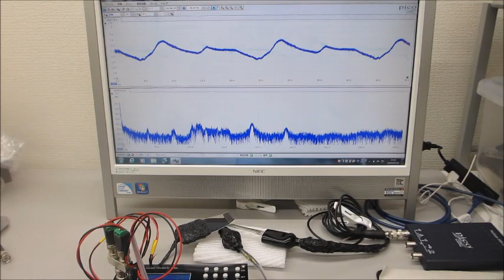－－－超音波素子表面の表面弾性波利用技術－－－超音波プローブの伝搬特性を測定・解析・評価する技術の応用（超音波システム研究所）